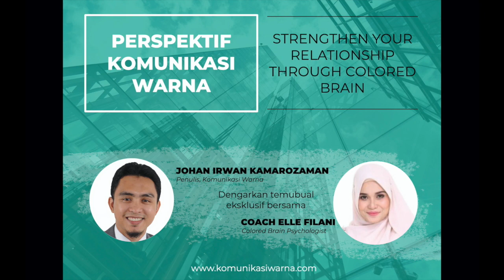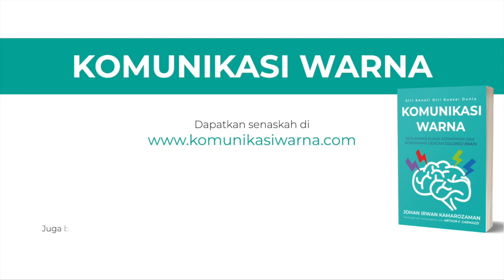Perspektif Komunikasi Warna Ep1 - Coach Elle Filani:Strengthen Your Relationship With Colored Brain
Perspektif Komunikasi Warna Episod Pertama Bersama Coach Elle Filani: Strengthen Your Relationship With Colored Brain

Dalam interview ini Coach Elle Filani mengupas serba sedikit tentang kepentingan mengenali Colored Brain dalam memperbaiki perhubungan.